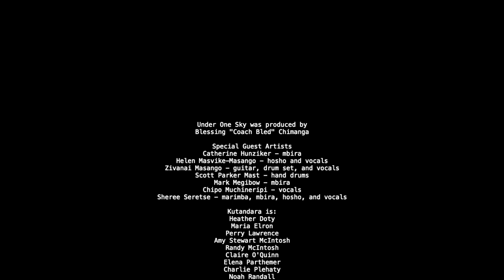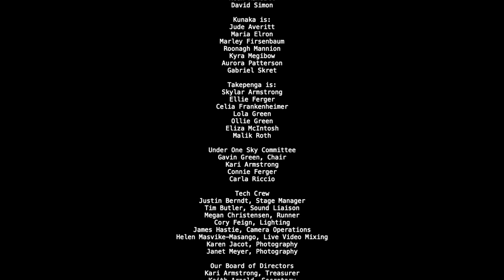Kutandara plays 'Mweya' @ 2022 Under One Sky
Welcome to Kutandara’s biggest night of the year! The night was a tribute to Zimbabwean musical legends, past and present, and a celebration of how we all come together Under One Sky...and can be united by the healing power of music.

Under One Sky was produced by
Blessing "Coach Bled" Chimanga

Tatenda Zvikuru!

*Special Guest Artists*
Catherine Hunziker - mbira
Helen Masvike-Masango - hosho and vocals
Zivanai Masango - guitar, drum set, and vocals
Scott Parker Mast - hand drums
Mark Megibow - mbira
Chipo Muchineripi - vocals
Sheree Seretse - marimba, mbira, hosho, and vocals

*Under One Sky Committee*
Gavin Green, Chair
Kari Armstrong
Connie Ferger
Carla Riccio

*Tech Crew*
Justin Berndt, Stage Manager
Tim Butler, Sound Liaison
Megan Christensen, Runner
Cory Feign, Lighting
James Hastie, Camera Operations
Helen Masvike-Masango, Live Video Mixing
Karen Jacot, Photography
Janet Meyer, Photography

*Our Board of Directors*
Kari Armstrong, Treasurer
Keith Arnold, Secretary
Blessing Chimanga, Member
Gavin Green, Member
Connie Ferger, Member
Tinashe Matiure Hore, Member
Austin Okigbo, Member
Claire O’Quinn, Chair
Elena Parthemer, Member
Tatenda Muchiriri, Member

Kutandara is:
Heather Doty
Maria Elron
Perry Lawrence
Amy Stewart McIntosh
Randy McIntosh
Claire O'Quinn
Elena Parthemer
Charlie Plehaty
Noah Randall
David Simon

Kunaka is:
Jude Averitt
Maria Elron
Marley Firsenbaum
Roonagh Mannion
Kyra Megibow
Aurora Patterson
Gabriel Skret

Takepenga is:
Skylar Armstrong
Ellie Ferger
Celia Frankenheimer
Lola Green
Ollie Green
Eliza McIntosh
Malik Roth